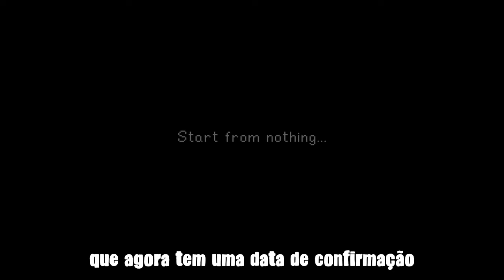DATA DO LANÇAMENTO DA ATUALIZAÇÃO 1.6 DE STARDEW VALLEY PARA MOBILE E CONSOLE!!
OII GENTE MEU NOME É SOFIA E SEJAM MUITO BEM VINDOS AO CANAL!!

JOGO: STARDEW VALLEY

-COMPARTILHE
-COMENTE ALGO LEGAL!!!

UM BEIJO PARA TODO MUNDO, TCHAU TCHAU E FUI!! 💕 💕 💕